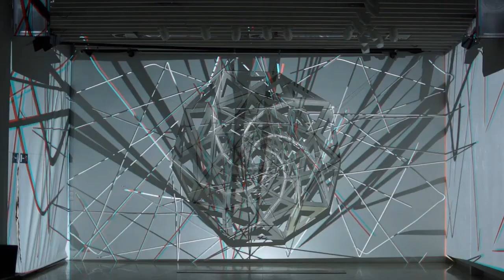LÁSZLÓ ZSOLT BORDOS SPIDRON - Budapest HD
A fantastic journey led by László Zsolt Bordos, the internationally recognized eminent representative of video projection mapping, in the serie of lightpainting in the exhibition space of the Ship.